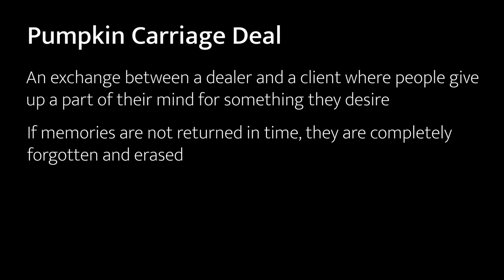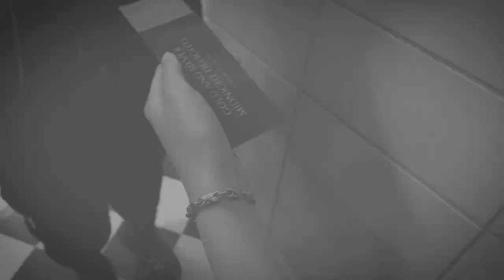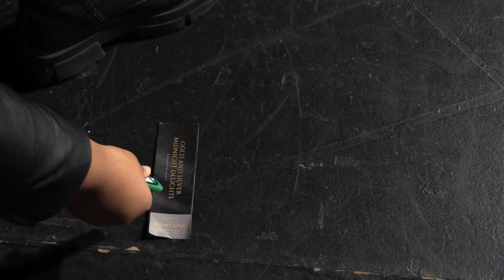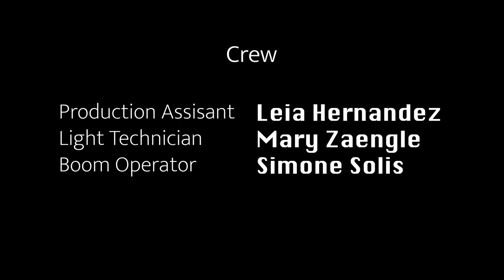Glass.pproj - Student Short Film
Final Project for Video Production Class

Written, Directed, and Edited by Parker Baughman

Cast
Esther...Sara Clarke
Godparent...Alaya Lewis
Club Member...Leia Hernandez

Crew
Production Assistant...Leia Hernandez
Light Technician...Mary Zaengle
Boom Operator...Simone Solis

Special Thanks to Hollins Theatre Department